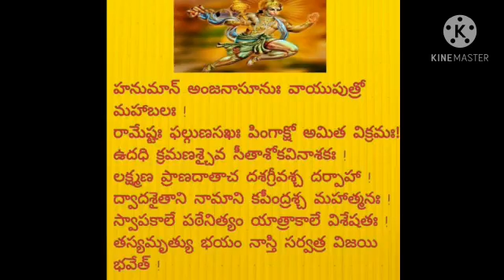శ్రీ ఆంజనేయ ద్వాదశ నామ స్తోత్రం SriAnjaneya Dwadasa Nama Stotram ..శ్రీమతి లక్ష్మీ లత గురు ప్రసాద్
శ్రీ ఆంజనేయ ద్వాదశ నామ స్తోత్రం విత్ లిరిక్స్ SriAnjaneya Dwadasa Nama Stotram with Lyrics  ఇలా చదవండి ..శ్రీమతి లక్ష్మీ లత గురు ప్రసాద్